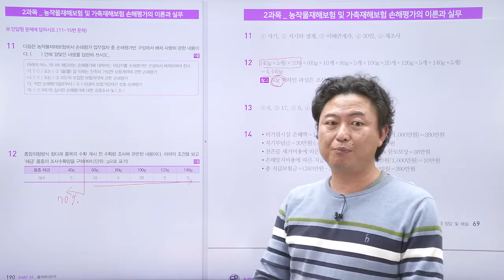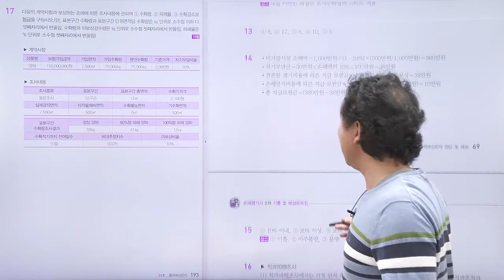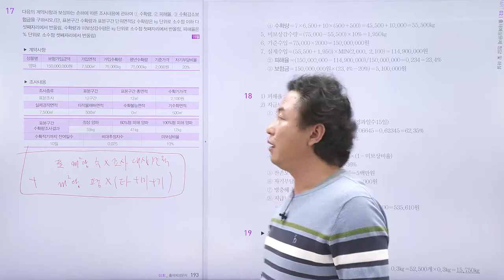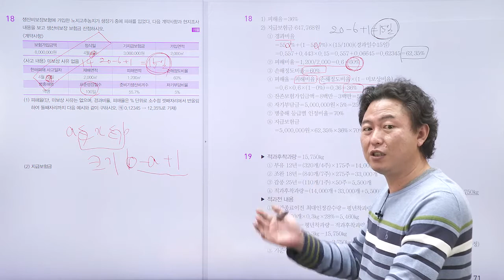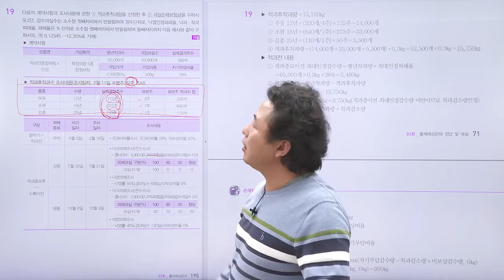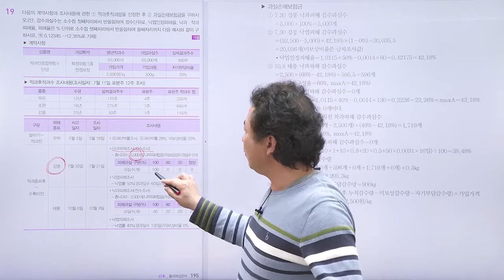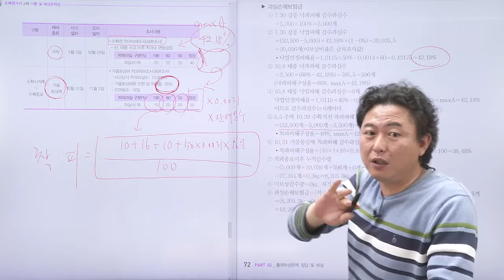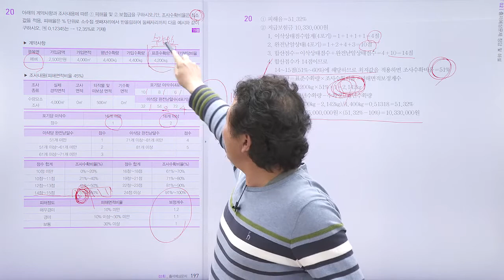손해평가사 2차 예상문제풀이③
손평 2차 기출문제 및 예상문제 풀이 -
2020년  제 3회 예상문제풀이 (11번~20번)- 문주화

인스TV 통합 채널에서
공인중개사 채널이 신설 오픈 되었습니다

명품인강 , 인스TV - 공인중개사 교육원  채널